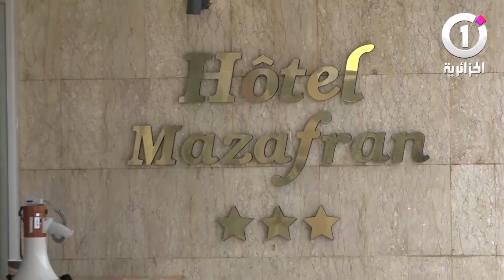الحجر الصحي مغادرة مواطنين واستقبال آخرين بفندق مزفران